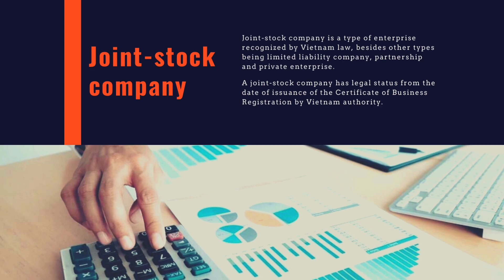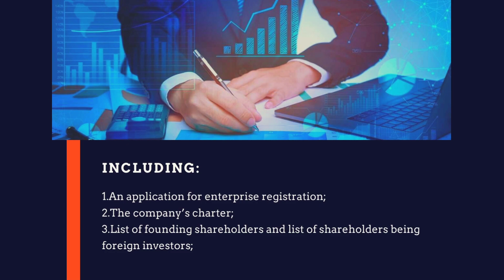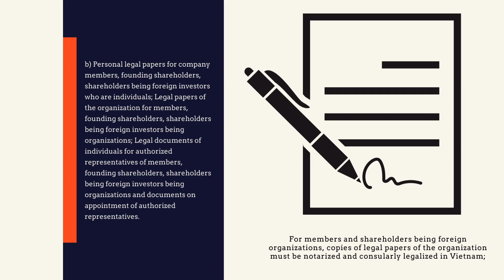How to Set up a Joint Stock Company in Vietnam in 2023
Joint-stock company is a type of enterprise recognized by Vietnam law, besides other types being limited liability company, partnership and private enterprise. A joint-stock company has legal status from the date of issuance of the Certificate of Business Registration by Vietnam authority.